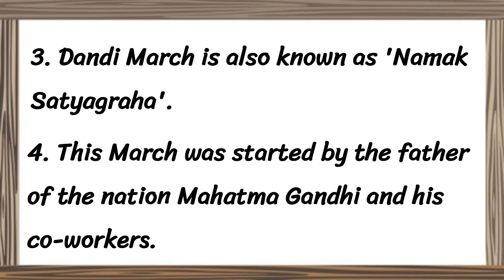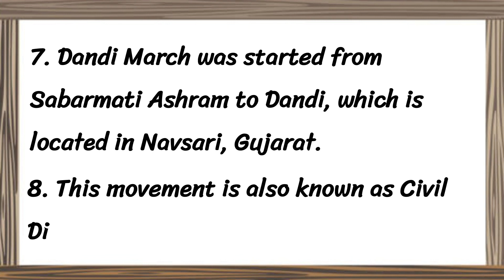10 lines on dandi march/ Essay on dandi March in English